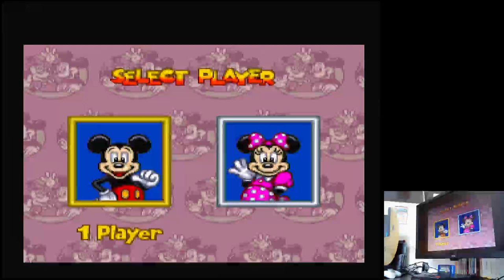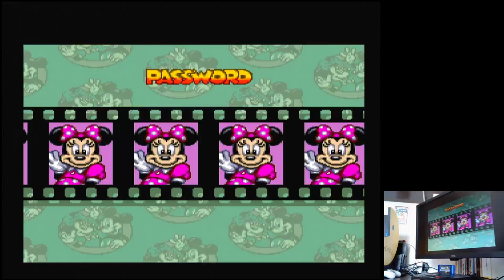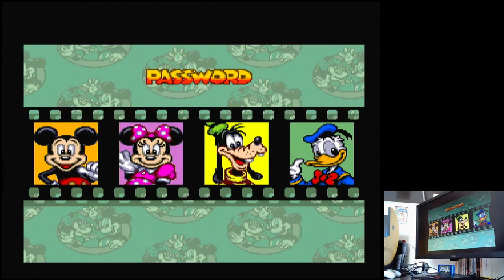The Great Circus Mystery Starring Mickey & Minnie Sega Mega Drive Genesis Original hardware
The Great Circus Mystery Starring Mickey & Minnie
Normal (Default)